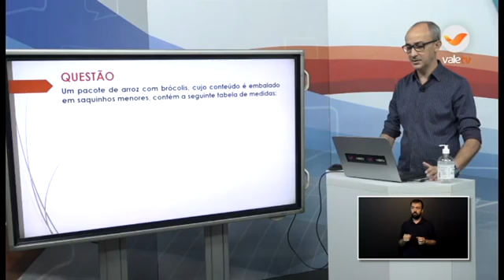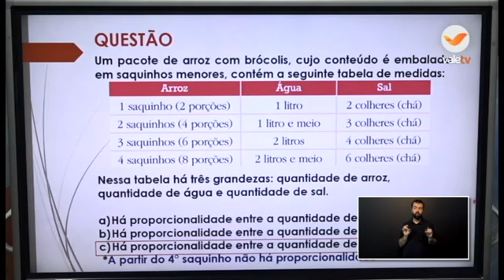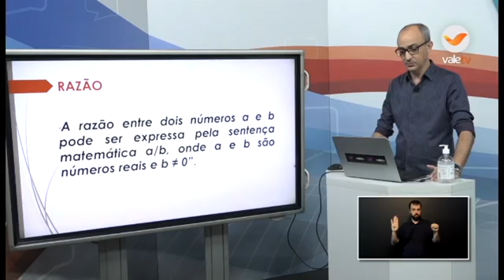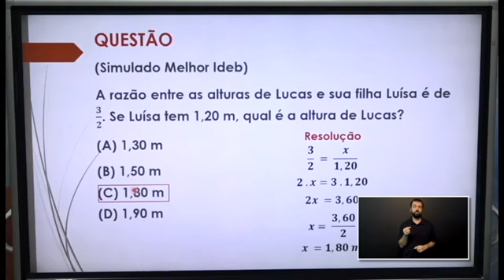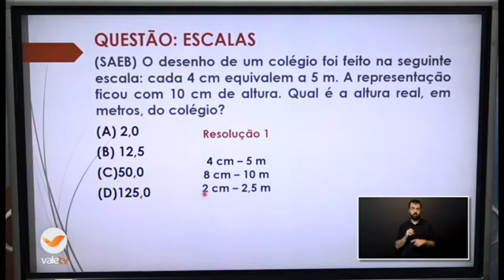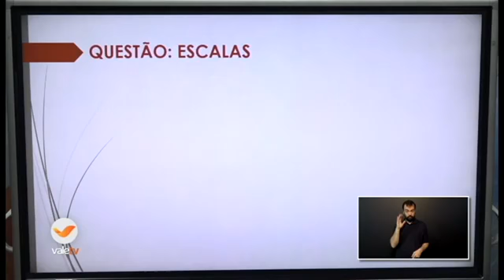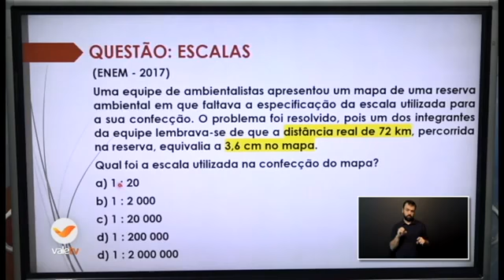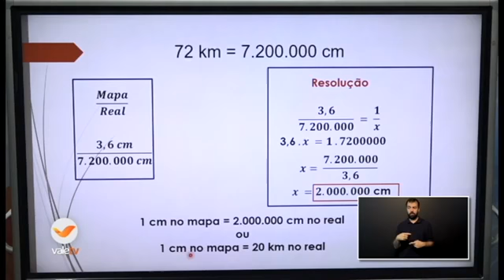5º DIA - TURMA: 9º ANO MATEMÁTICA 22 05 20